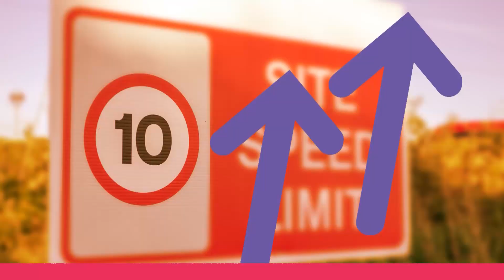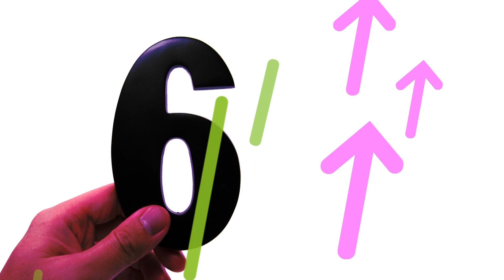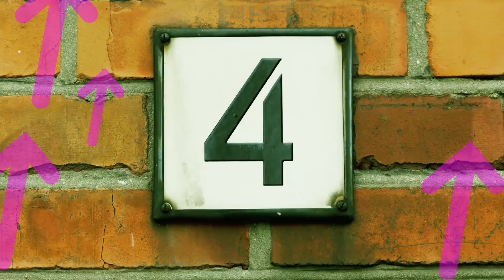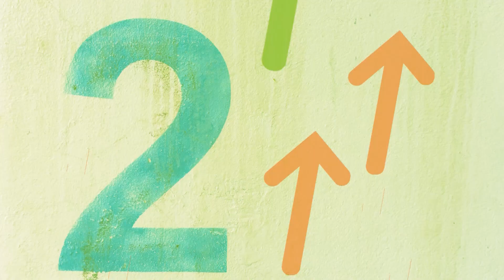Ten Tu Top: Los deportes más raros del mundo